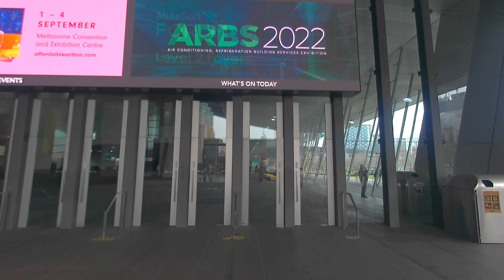GreeGlobal ARBS 2022GREEARBS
On August 16th, Gree has attracted lots of attention at 2022 ARBS exhibition by its high-quality products and core technologies. Gree Choice, Smart-Green Life.